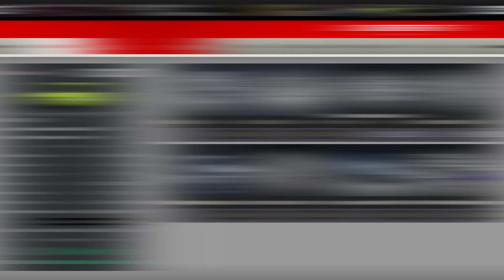Renault R4 GTL Gameplay and Customization !